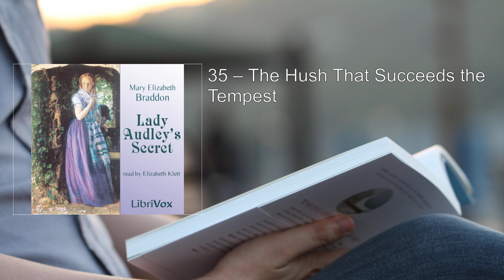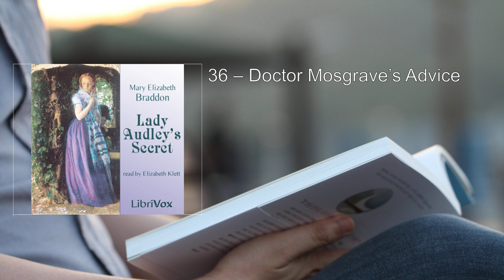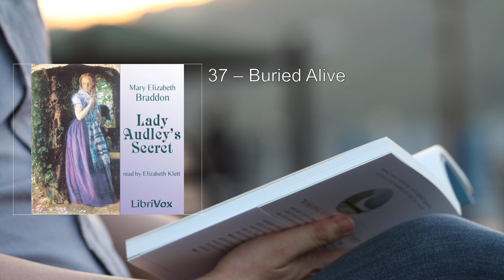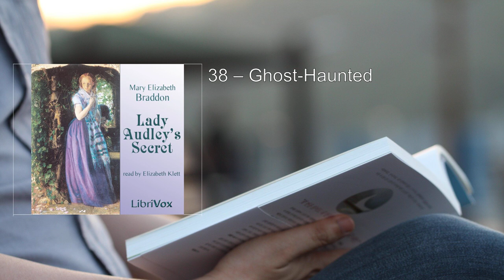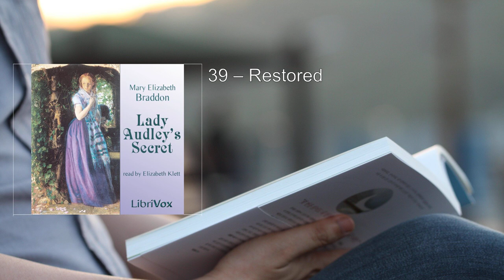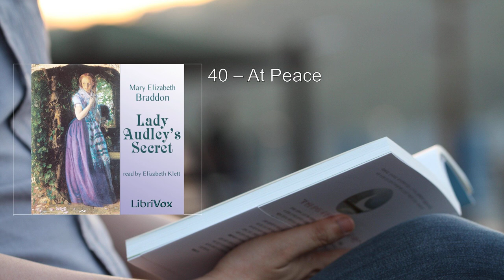Lady Audley's Secret (2/2) 🏆 By Mary Elizabeth Braddon. FULL Audiobook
Lady Audley's Secret. By Mary Elizabeth Braddon FULL Audiobook
"Lady Audley's Secret" by Mary Elizabeth Braddon is a gripping Victorian novel that weaves together mystery, intrigue, and psychological drama. Let me delve into the intricate plot and multifaceted characters of this captivating work.

## Overview:
Set against the backdrop of grand Audley Court, the novel introduces us to a cast of intriguing characters whose lives intersect in unexpected ways. Here are the key elements:

1. Audley Court and Its Secrets:
   - The once-stately Audley Court has fallen into disrepair. It harbors secret passageways and a secluded grove.
   - Sir Michael Audley, a kind and wealthy old bachelor, resides there with his willful daughter, Alicia.
   - The court's tranquility is disrupted when Lucy Graham arrives as a governess for Mrs. Dawson. Lucy's past remains shrouded in mystery, but her charm and beauty captivate everyone.

2. Lucy Graham: The Enigmatic Governess:
   - Lucy's allure draws Sir Michael's attention, and he falls in love with her.
   - Their courtship is unconventional—Sir Michael insists she marry him for love, not wealth.
   - Despite her impoverished upbringing, Lucy agrees to marry him, becoming Lady Audley.

3. George Talboys: A Tragic Figure:
   - George, an old friend of Robert Audley (Sir Michael's nephew), returns to England after seeking fortune in Australia.
   - He seeks his wife, Helen, whom he abandoned due to financial constraints.
   - George's emotional turmoil intensifies when he learns of Helen's death.

4. Phoebe Marks and Luke Marks:
   - Phoebe, a maidservant at Audley Court, discusses Lady Audley's decadence with her cousin and fiancé, Luke.
   - They discover a baby's shoe and a lock of hair in Lady Audley's chambers, sparking their curiosity.

5. Robert Audley: The Indifferent Barrister:
   - Robert, Sir Michael's nephew, is a lazy barrister with little interest in his profession.
   - George confides in Robert about Helen's death, and they visit Audley Court.
   - Lady Audley avoids meeting them, raising suspicions.

6. Lady Audley's Double Life:
   - As Robert investigates, he uncovers Lady Audley's secret double life.
   - She conceals her past, and her actions become increasingly suspicious.
   - The novel delves into themes of madness, extortion, and bigamy.

7. Lucy Graham's Transformation:
   - Lucy's transformation from governess to Lady Audley is central to the plot.
   - Her secrets threaten to unravel as Robert digs deeper.
   - The tension builds as he unravels the layers of deception.

## Themes:
- Femininity and Deception: Lucy's dual identity challenges societal norms.
- Class and Ambition: Lucy's rise from governess to lady highlights class mobility.
- Obsession and Guilt: George's obsession with Helen and Lady Audley's guilt drive the narrative.

## Literary Style:
- Sensation Fiction: Braddon masterfully employs suspense, intrigue, and sensational elements.
- Characterization: Each character is intricately drawn, revealing hidden depths.

In summary, Lady Audley's Secret is a thrilling exploration of secrets, identity, and the human psyche—a timeless tale that continues to captivate readers.   .
More: Victorian, Sensation novel, High-strung heroine
Subterfuge, Kidnapping, Jealousy
Fraud, Wilkie Collins, Aurora Floyd
19th-century

00:00:00  35 – The Hush That Succeeds the Tempest
00:23:26 36 – Doctor Mosgrave’s Advice
00:40:44 37 – Buried Alive
01:02:47 38 – Ghost-Haunted
02:00:59 39 – Restored
02:18:55 40 – At Peace